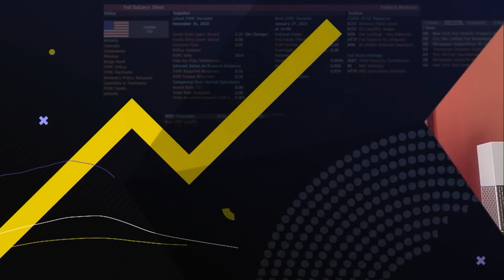Jane Harman on Houthis Striking Russian Oil Tanker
Jane Harman, Chair of the Commission on the National Defense Strategy, discusses Yemen's Houthi rebels striking a Trafigura oil tanker carrying Russian fuel. She also gives her insight on the on-going debate by the US Congress on aid for Ukraine and border security, and what will happen to Ukraine if the United States does not give the country any more money. Jane speaks with Kailey Leinz and Joe Mathieu on Bloomberg's "Balance of Power."